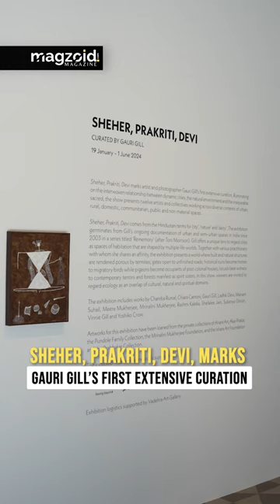Join Gauri Gill on a visual journey at Ishara Art Foundation from 19 Jan to 1st June#magzoidmagazine